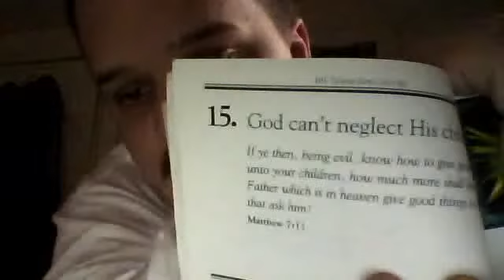101 things God can't do episode 15: dude.